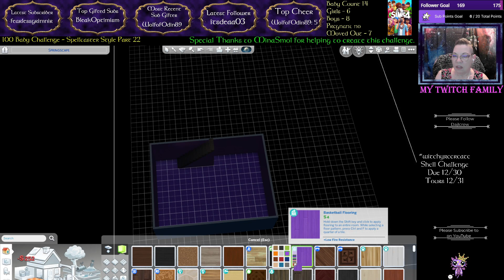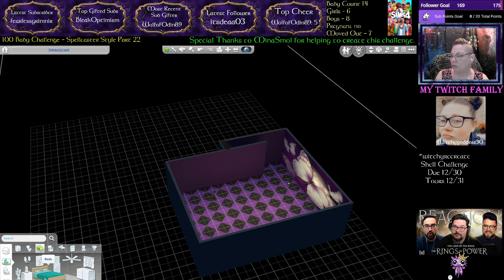The Sims 4 - 100 Baby Challenge - Spellcaster Style, Part 22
We moved Aileen out to live with her sister and brought Thaddeus back to life, but moved him in with his brothers because he died in his older sisters care) We also fell in love with daughter Maranda and started creating a special vampire lair for Maranda. We are grooming her for the next 100 baby challenge (Vampire style) edition.